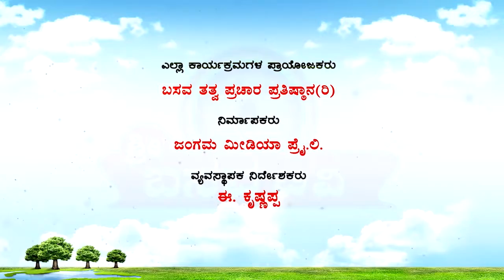"Sri Basava Tv" Ambedkar Vani EP 05